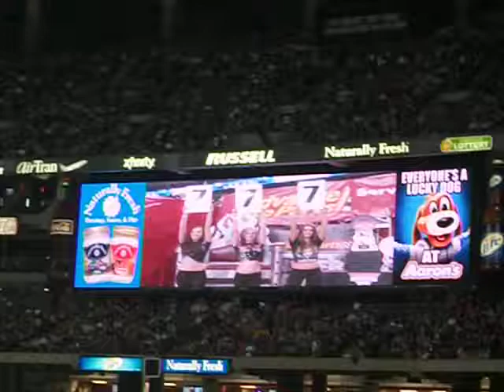Monster Jam Trucks